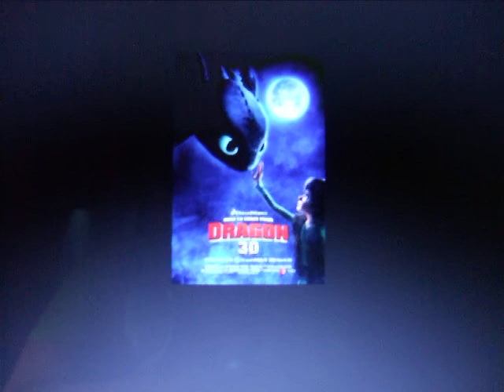Jérémie Sinnett Salutes #9: How To Train Your Dragon